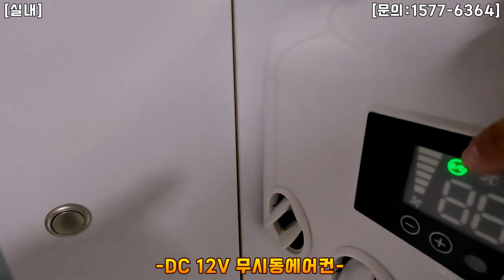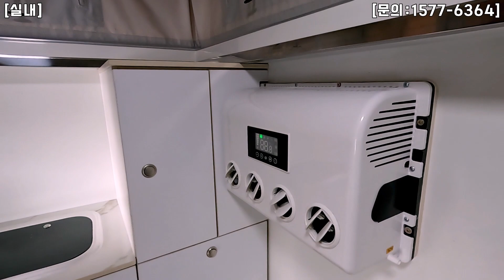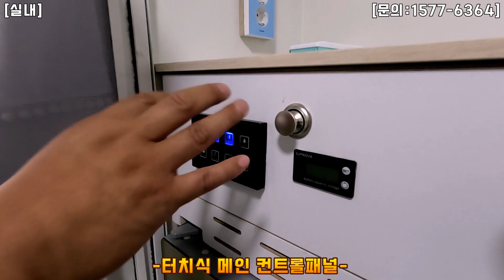풀세트인데 부가세포함 990만원 트럭캠퍼가 나왔네요 / 오버레스트 트럭캠퍼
[오버레스트 네이버카페]
안녕하세요!

이번에 소개해드릴 제품은 미친가성비로
유명한 오버레스트 트럭캠퍼 입니다.

영상에 보이는 모든 구성품 포함해서 990만원!

깔끔하고 품질좋은데 가격은 싼~
트럭캠퍼 구경해보세요^^